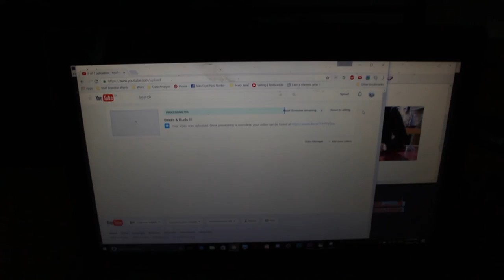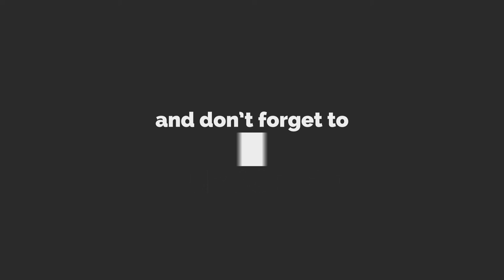Urban Exploring in Barrie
Will Getson
vlog- second day in barrie , had a blast ! went exploring around town, got on a roof and went to the bars with the homies. i forgot the gopro tho so didnt quite get the footy wanted to get . ll in all it was a good day